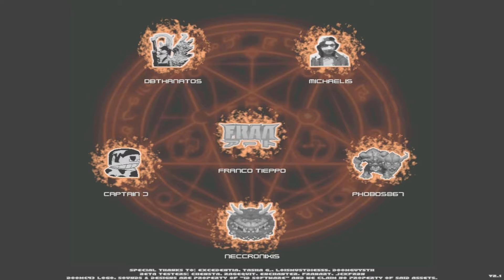Diabolus Ex (Doom II): Death Foretold (w/Voxels) (100% Secrets)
WAD: Diabolus Ex
Mod: Death Foretold
100% Kills & Secrets

Diabolus Ex is a single level WAD created by Arvell, and it's a really excellent map with a high-tech, futuristic atmosphere, colorful visuals, and chilling ambient music.  It is a cyberpunk-themed map that refers to the Deus Ex franchise, and it aims to recreate the look and vibe of an unethical near future corporation run by the forces of hell.  It's one of most gorgeous single level map I've played.

Other Mods Used:

Simple HUD Add-ons
Death Foretold Voxels